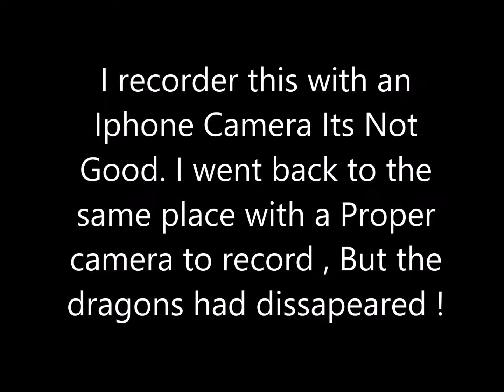Dragon in Destiny! Ahamkara,Venus.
Guyz I saw Dragons At Venus , 5 of them actually. 2 Brightly coloured ones and 3 Darker shades. They have perfect structure of a dragon. This is 100% Real.